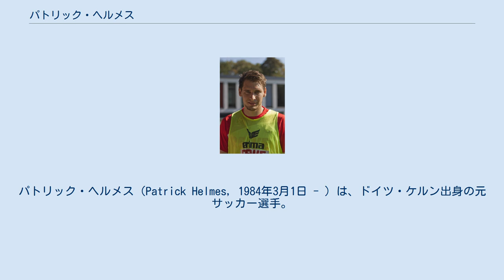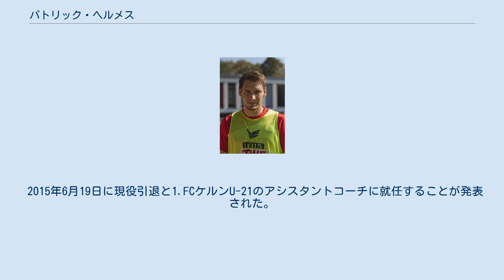パトリック・ヘルメス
パトリック・ヘルメス（Patrick Helmes, 1984年3月1日 - ）は、ドイツ・ケルン出身の元サッカー選手。
 2007年から2010年までドイツ代表に選出されていた。
父のウーヴェ・ヘルメスも元サッカー選手で、レバークーゼンのスカウトを務める。
 2003年8月、3部リーグのSFジーゲンでプロデビューを果たし、17試合1得点の成績を残す。
翌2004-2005シーズン、34試合に出場し21得点を挙げ、得点王となった。
この活躍で注目され、1部の1.FCケルンへ移籍。
3部から1部への出世を果たした。
2005-06シーズンは自身初の1部リーグでのプレーとなり、13試合に出場し4得点を記録。
しかしクラブは17位で2部に降格となった。
 2部でのプレーとなった2006-07シーズン、19試合に出場し14得点を記録。
得点ランキング4位タイとなる。
2部ながら驚異的な得点ペースに注目したA代表監督のヨアヒム・レーヴに招集され、2007年3月28日のデンマーク代表戦でA代表デビューも果たした。
2007-08シーズン、33試合に出場し17得点を記録。
得点ランキング3位となった。
また同僚であるミリヴォイェ・ノヴァコヴィッチが20得点を挙げ、得点王となり、クラブはリーグ戦3位で1部復帰を達成した。
2008年5月にはユーロ2008の代表候補26名に選ばれた（本大会メンバーからは落選）。
 2008年夏、ブンデスリーガの古豪レバークーゼンに移籍した。
9月19日のハノーファー96戦でハットトリックを達成するなど、安定して得点を積み重ね、リーグ4位の21得点を記録した。
2009年6月、休暇中にサッカーをしていて十字靭帯を損傷し、6ヶ月ほど長期離脱する見込みとなった。
 2015年6月19日に現役引退と1.FCケルンU-21のアシスタントコーチに就任することが発表された。